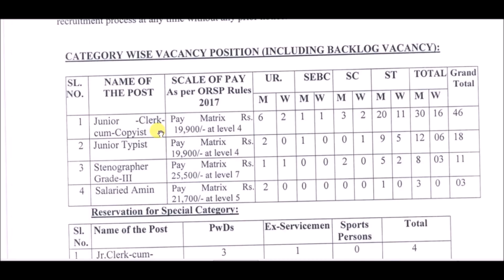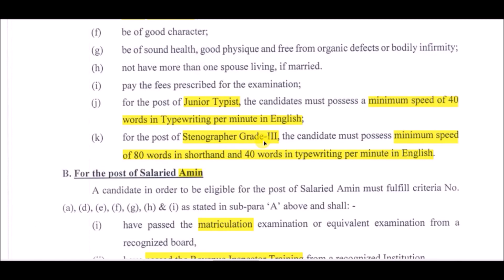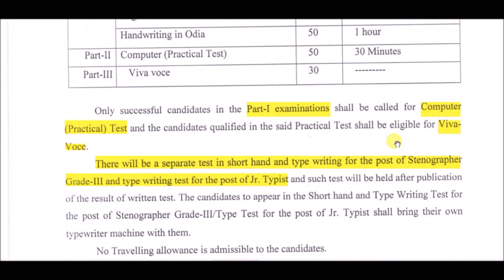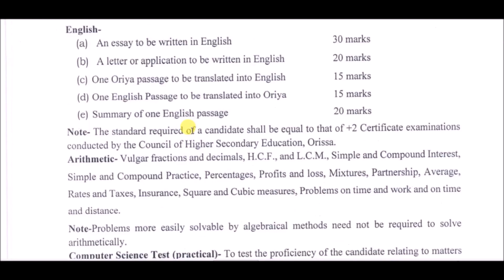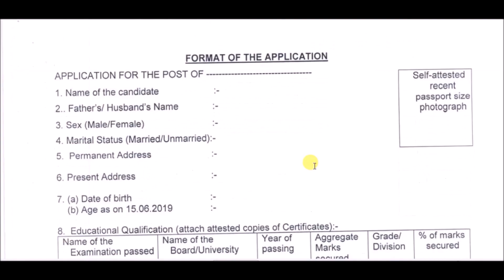CUTTACK Recruitment 2019 // E.Q- 10th or +2 // L.D - 15/06/2019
ABOUT - ‘’ LEARNING IS FUN-Odisha ‘’ is an Education platform and main Objective of this channel is to provide -